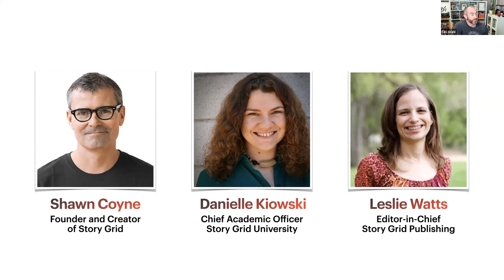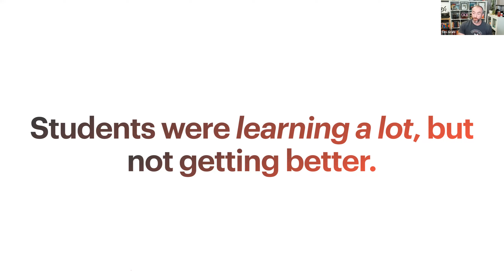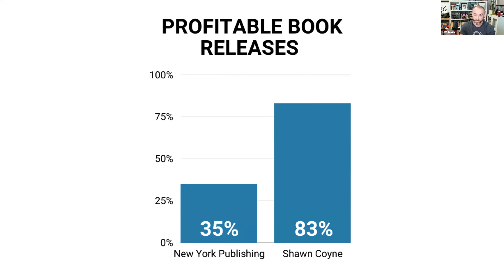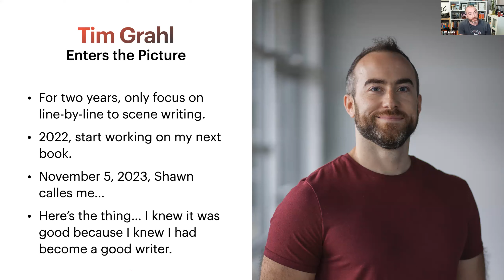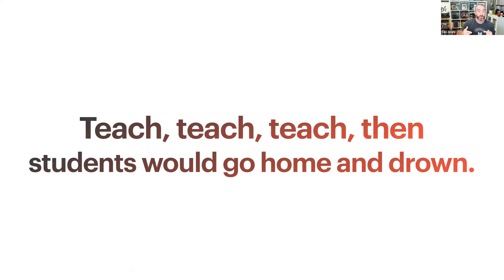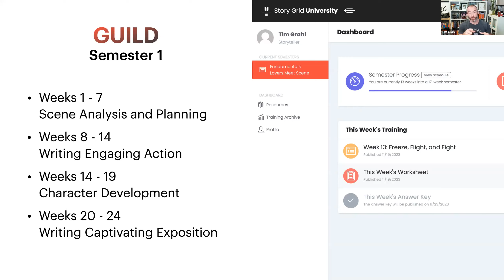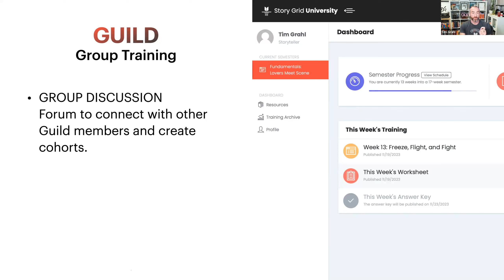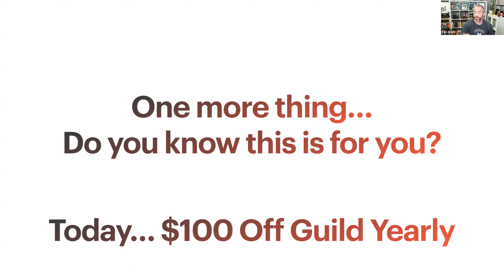My Biggest Lesson of 2023: Live Training Replay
I learned a hard lesson this year as the CEO of Story Grid, and today I share what it is and what that means for the future of Story Grid.

00:00 - Introduction
03:05 - The Problem
08:43 - History of Story Grid
19:45 - The Answer
37:54 - Q&A